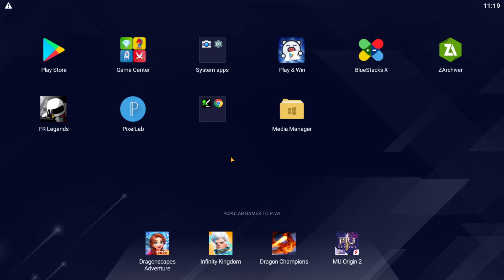New Kami Road Map In Fr Legends